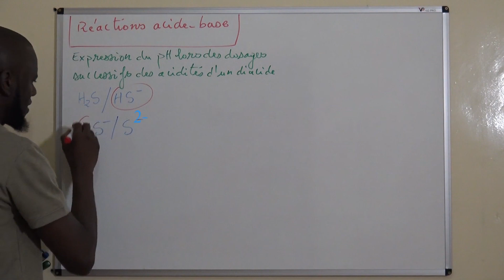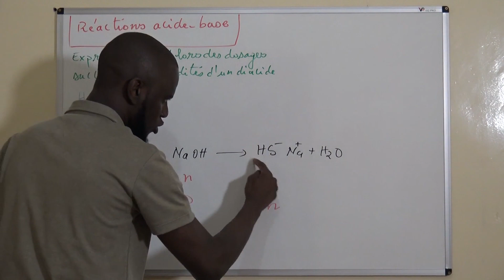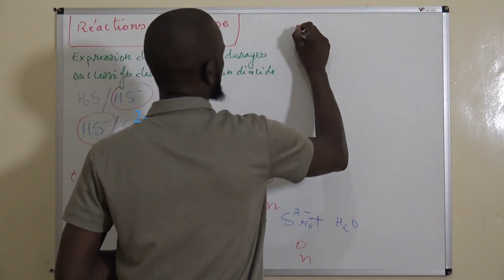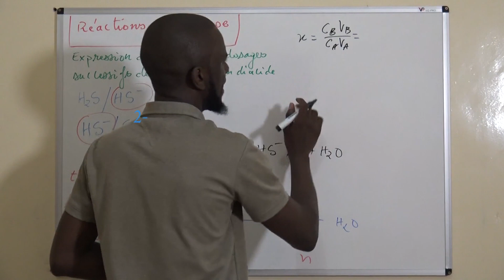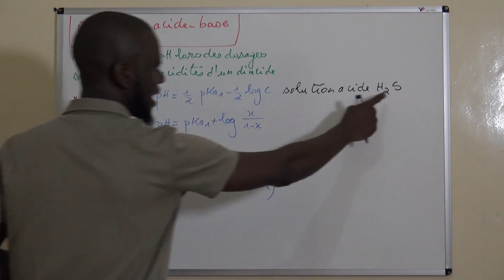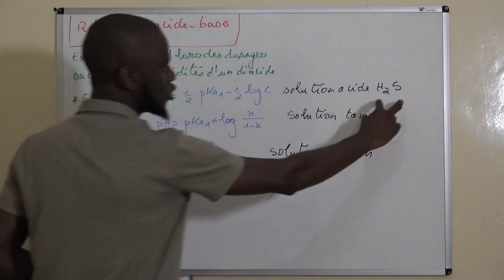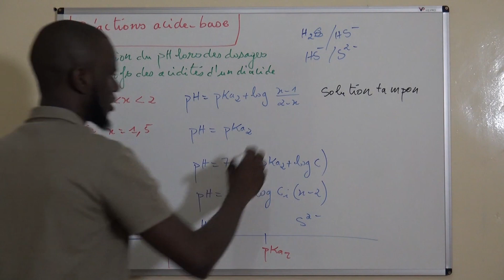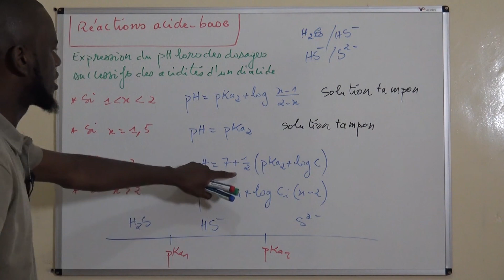ACIDES-BASES 20/20: DOSAGES SUCCESSIFS DES ACIDITÉS D'UN DIACIDE.